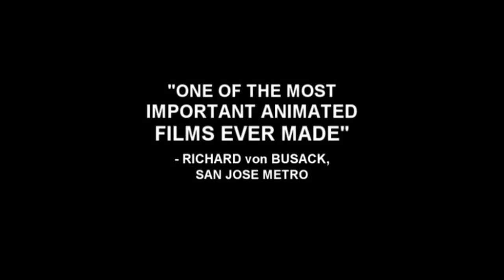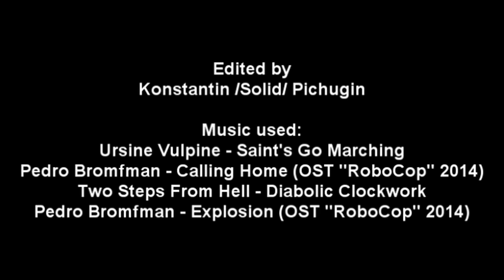Barefoot Gen - Modern Teaser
Here's an English teaser/trailer I made for the anime war drama film "Barefoot Gen"/"Hadashi no Gen" (1983) directed by Mori Masaki.
Based on the Japanese manga series of the same name by Keiji Nakazawa.
RELEASE DATE: July 21, 1983 (Japan), July 3, 1992 (USA). Watch it now on DVD.